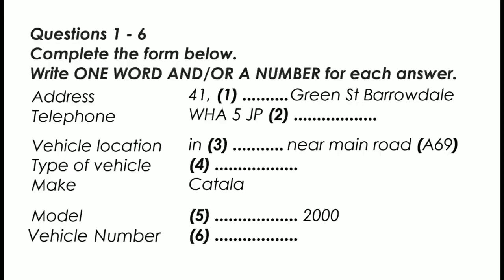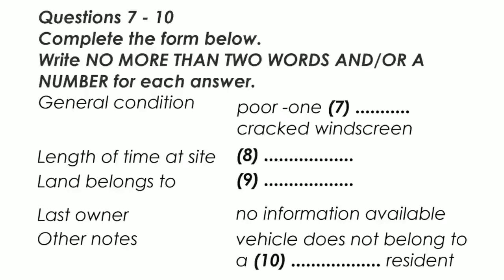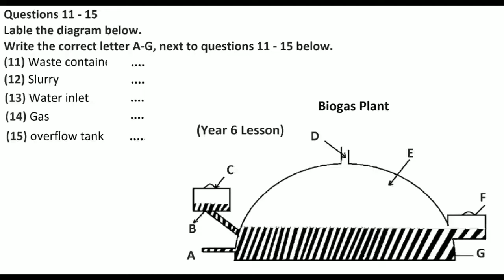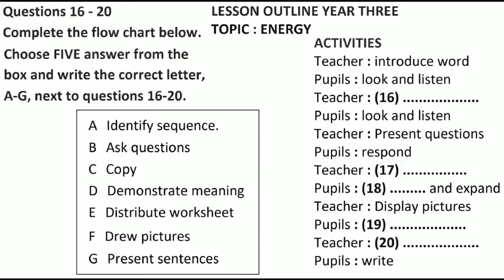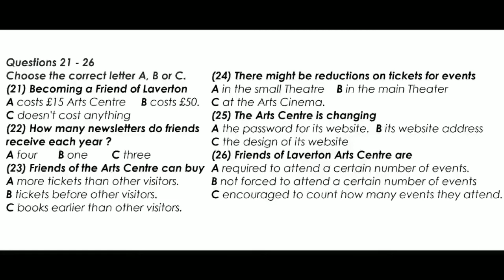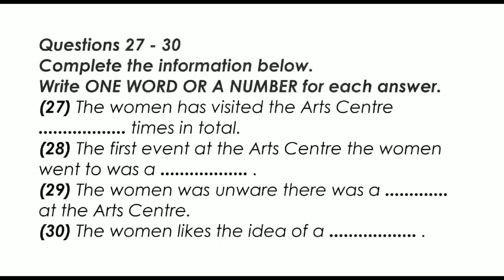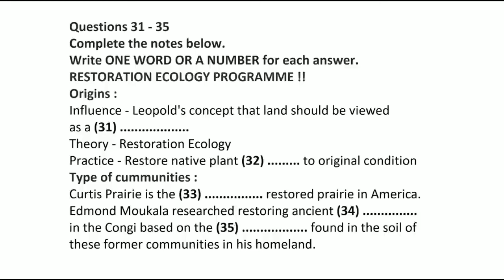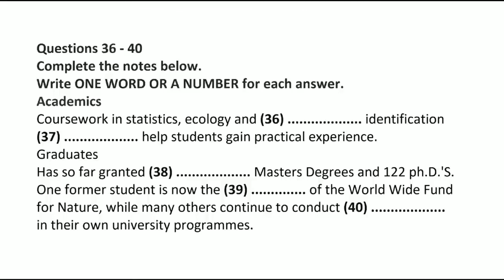Very Fast & Tough Listening Practice Test with answers| 28-07-2022